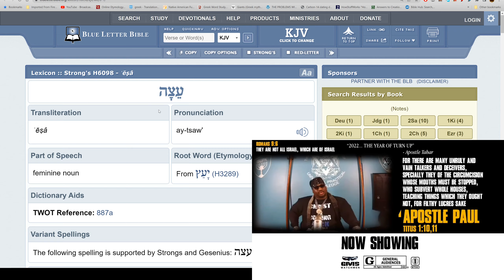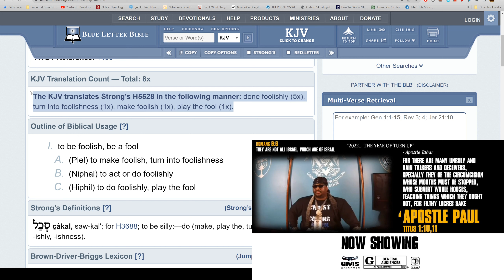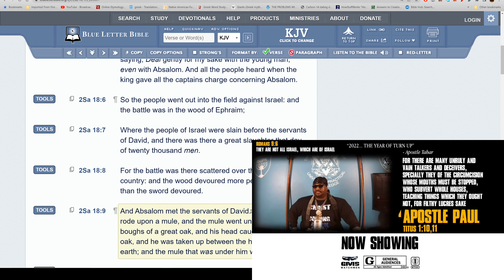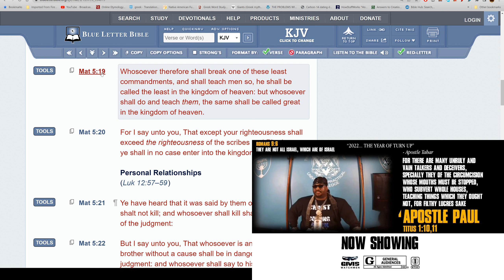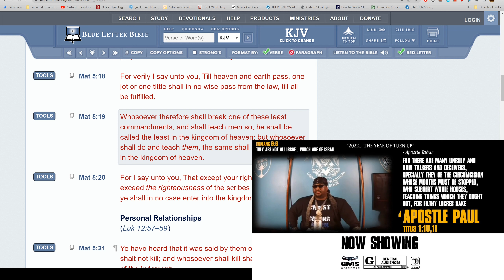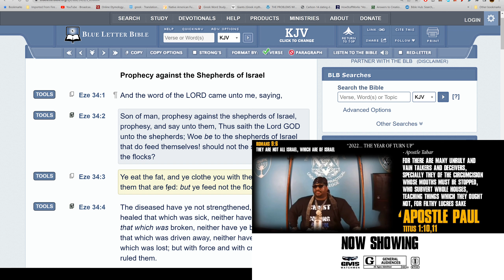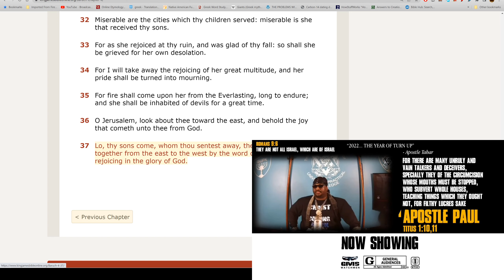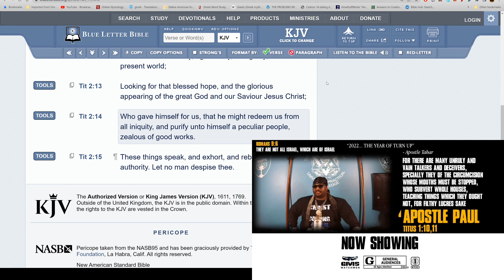ISUPK COUNSEL EXPOSED 🪔